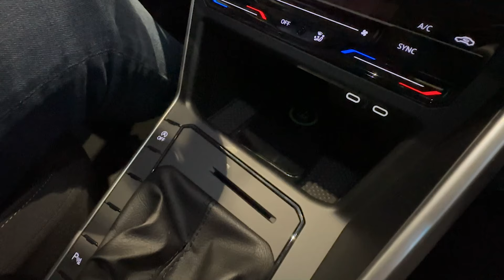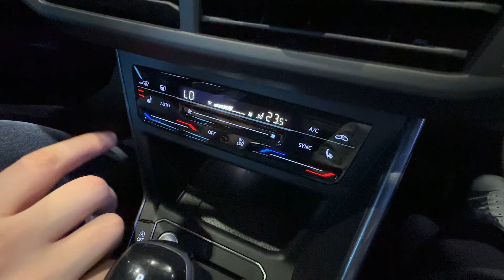Volkswagen Taigo l Her Donanım Seviyesinde Oldukça Davetkar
Taigo; Sıra dışı tasarımı ve kompakt boyutlarıyla sıradanın peşinde koşanlar değil, kendi trendini yaratanlar için yola çıktı. Sportif, modern detayları ve Coupe arka tasarımıyla sadece görünüşüyle değil, yaptıklarıyla da hayata başka yerden bakanlara hitap ediyor. Taigo sıra dışı olanı bulmak için çıkılan her yolculuğa ayrı bir heyecan katıyor. Karakteriyle her gün parlıyor.